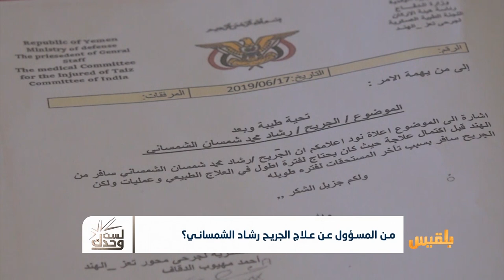لست وحدك | جرحى الحرب في تعز دون ميزانية للعلاج | تقديم: نضال الشبان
في أول أيام محاولة مليشيا الحوثي لاجتياح محافظة تعز وقف مدافعًا عن منطقته في منطقة جبل العنين من دون دعمٍ ولا إسناد. دافع عنها مع مجموعة من رفاقه بتمويل ذاتي، لكنه منذ سنوات طريحُ الفراش جراء إصابةٍ لحقت به، يعاني الإهمال، وكما قاوم الحوثيين منفردا بتمويل ذاتي، ها هو يقاوم جراحه وإعاقته بتمويل ذاتي أيضا.